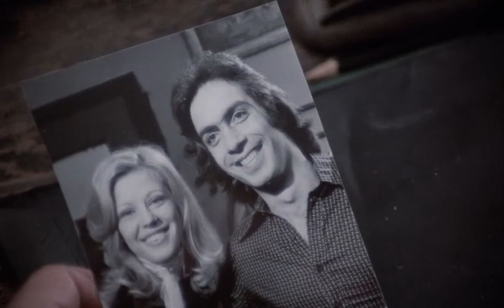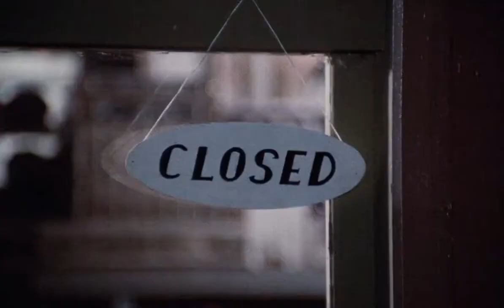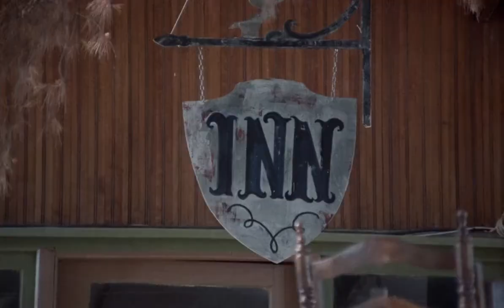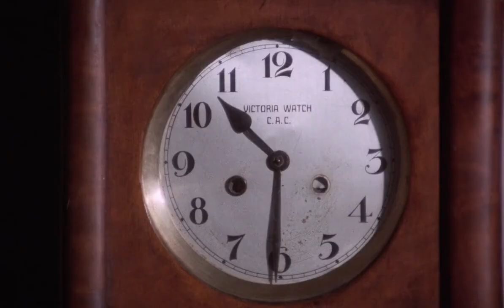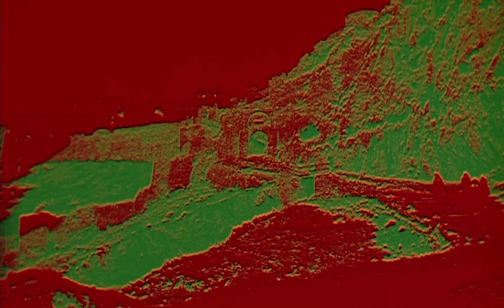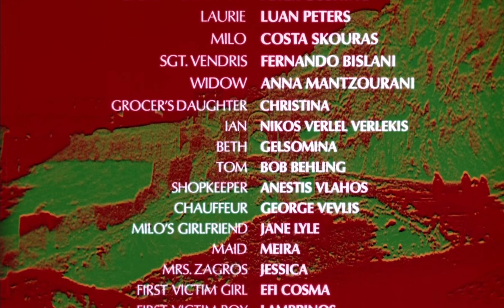Land Of The Minotaur AKA The Devil's Men 1976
Land of the Minotaur (UK title: The Devil's Men) is a 1976 horror film directed by Kostas Karagiannis and written by Arthur Rowe. The film is also known as Minotaur and The Devil's Men.

Land of the Minotaur is actually the name of the shorter [86 minutes] U.S. edit of the film. When seen as The Devil’s Men, it is the full 94 minute European cut.